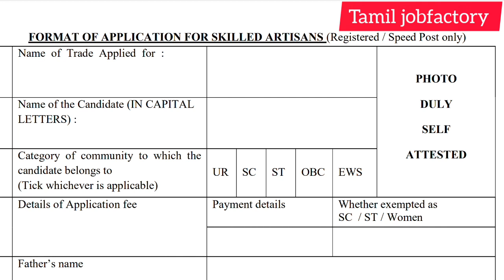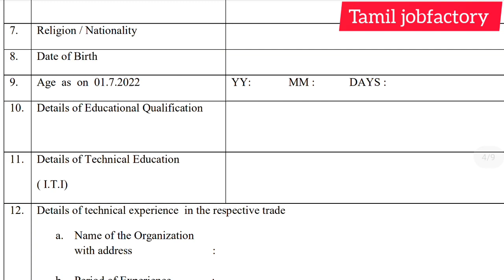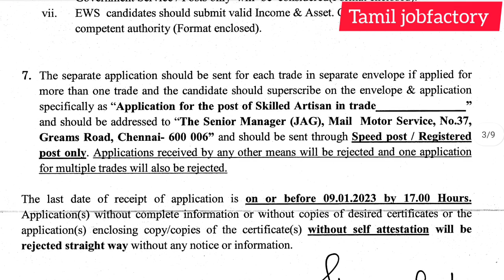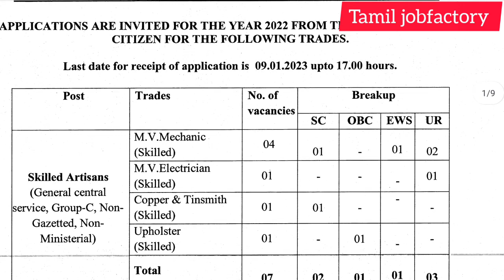Post office recruitment 2022 in tamilnadu|post office jobs 2022 in Tamil|post office jobs2022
post office jobs 2022 Tamil Nadu | post office recruitment 2022 Tamilnadu

government jobs 2022 in Tamil Nadu| government jobs 2022 tamil|post office recruitment 2022 tamil

tamilnadu government jobs2022 tamil/government jobs 2022 in Tamil Nadu| government jobs 2022 Tamil
Social defence jobs 2022|Social defence department jobs 2022 tamil

n govt jobs 2022,Arasu velai vaippu,Arasu velai